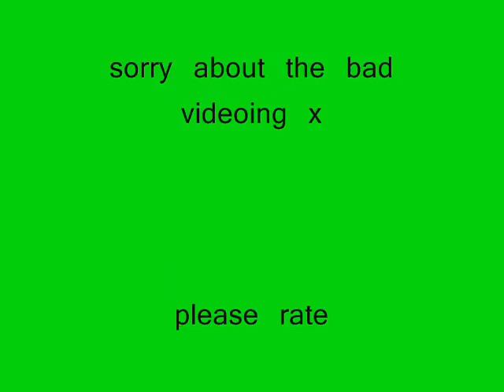My Boxer Jumping x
just a short video of my dog lola jumping by the way sorry about the bad videoing :(    xx